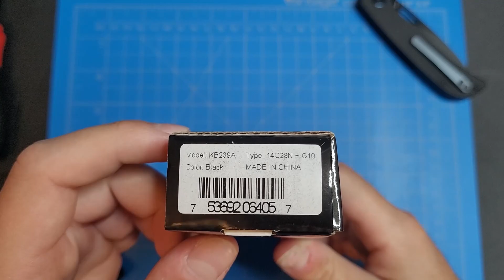KUBEY DRAKE UNBOXING!!!!!!!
LINK TO THE KNIFE:
KUBEY Drake KB239E Folding Pocket Knife 3.74" Reverse Tanto Blade and G10 Handle with Titanium Clip for Outdoor Survival and Everyday Carry

TOOLS AND MATERIALS I USE:

Wiha T6 Screwdriver
Wiha Stubby
Work Sharp Precision Adjust Elite - Adjustable Knife Sharpening System - For Hunting, Serrated & Kitchen Knives
Work Sharp Guided Field Sharpener, Compact Travel
WORKPRO 24-in-1 Precision Screwdriver, Pen Style Multi-Bit Screwdriver
Knife Pivot Lube Original Oil for Blades
KPL KNIFE SHIELD - Corrosion Preventive Knife Cleaner Food Safe Protectant for Preventing Rust and Degreaser Oil Polisher skin-friendly Water Based Cleanser
Super Lube (big bottle)
Super Lube (small needle tip applicator)
Disposable Micro Applicators Brush
CPB Silicone Soldering Repair Mat, Heat Resistant Work Mat
Dahle Vantage 10690 Self-Healing Cutting Mat, 9"x12", 1/2" Grid, 5 Layers for Max Healing
Liquid Loctite Blue 242
LOCTITE 248 Blue Thread locker Glue Stick